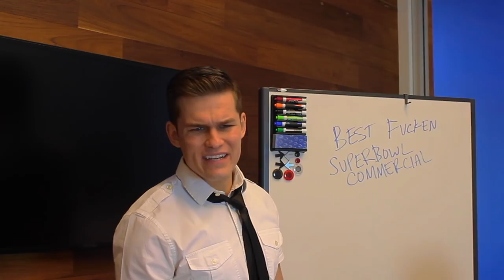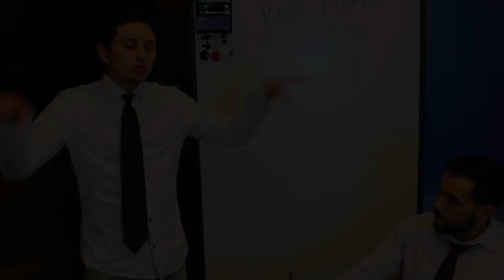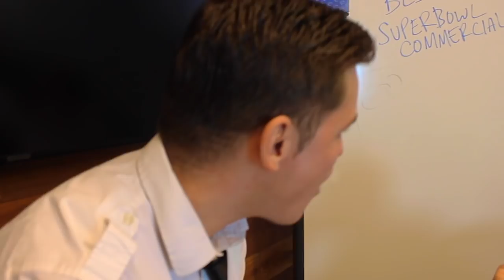Making A Super Bowl Commercial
Jorge Munoz (My Links)
Vine: JRMun0z
Fan Mail:
super bowl, super bowl commercial, funny super bowl commercial,